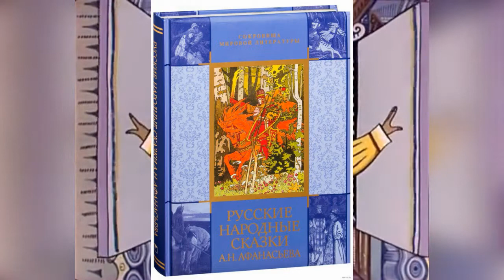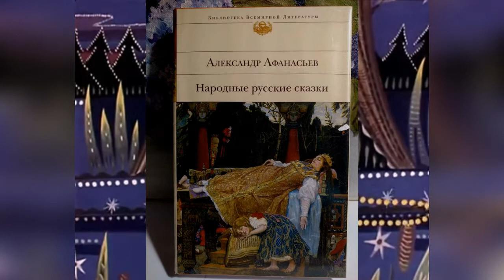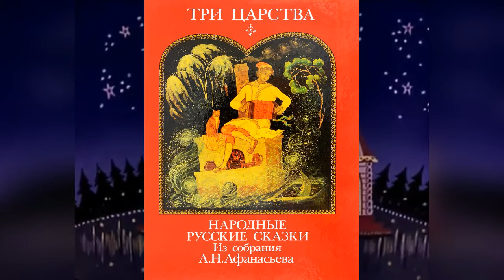К юбилею Афанасьева А.Н.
23 июля 2021 года исполняется — 195 лет со дня рождения русского историка, исследователя русского фольклора, литературоведа Александра Николаевича Афанасьева.